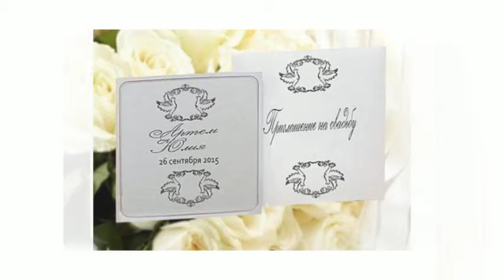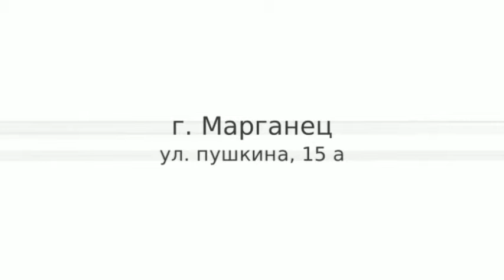изготовление свадебной продукции недорого цены Марганец 777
изготовление свадебной продукции недорого цены Марганец 08017